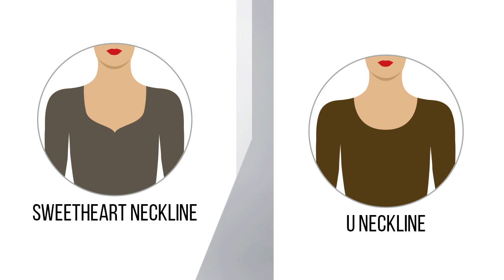New Neck Style Designs (Front + Back) For Kurtis & Salwar Suits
Find out all new neck designs images in catalog inspired from Indian designers so you do not need to download any PDF or chart at any place. This front and back beautiful neck style design photos for kurtis and salwar suit is ultimate collection to take inspiration for stitching salwar suit, kurti or dress at home.

Types of Neckline Designs covered in this Video:
1.     Asymmetric Neckline
2.     Boat Neckline
3.     Peter Pan Collar Neckline
4.     Collared Neckline
5.     Crew Neckline
6.     Closed Neckline
7.     Cowl Neckline
8.     Decolletage / Notch Neckline
9.     Halter Neckline
10.     High Collar Neckline
11.     High Neckline
12.     Illusion Neckline
13.     Jewel Neckline
14.     Keyhole Neckline
15.     Off Shoulder Neckline
16.     One Shoulder Neckline
17.     Pentagon Neckline
18.     Portrait Neckline
19.     Queen Anne With A Scoop Neckline
20.     Mandarin Neckline
21.     Raglan Neckline
22.     Round Neckline
23.     Scoop Neckline
24.     Square Neckline
25.     Spaghetti Neckline
26.     Strapless Neckline
27.     Surplice Neckline
28.     Sweetheart Neckline
29.     U Neckline
30.     V Neckline

Note:  We do not hold copyrights of any of the photos in this video. If you hold rights or owner of the image, then do let us know, we will add your courtesy.